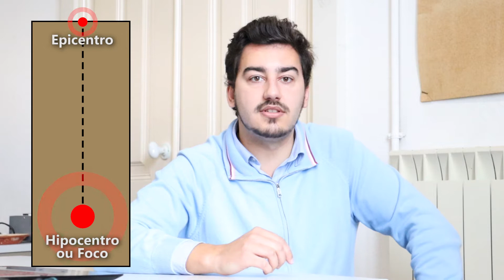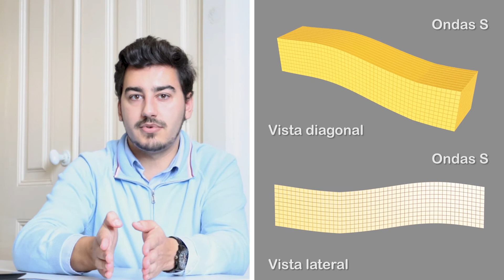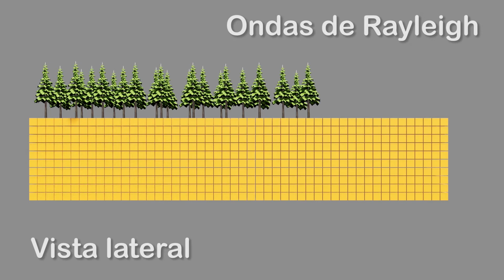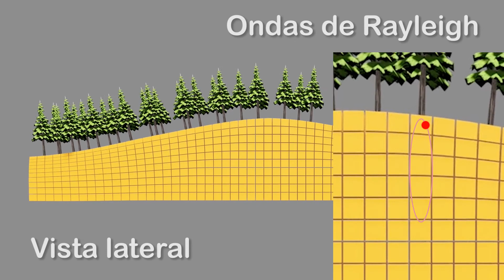Terramotos e ondas sísmicas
Neste vídeo explico o que são os sismos, qual a diferença entre terramoto, maremoto e sismos, e como eles se propagam na Terra.
Os sismos são libertações súbitas de energia sob a forma de ondas. E há muitos tipos de ondas sísmicas. Aqui falo-vos das 4 principais: ondas P, S, de Love e de Rayleigh.

Referências do vídeo:
- Ondas sísmicas: